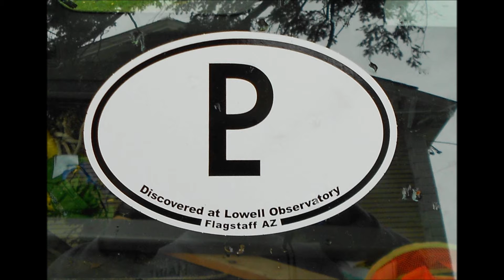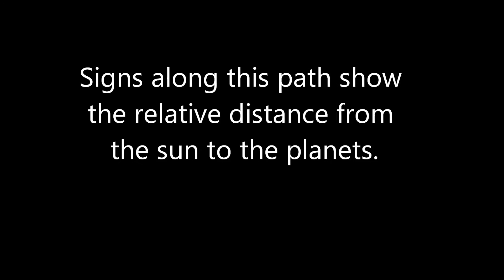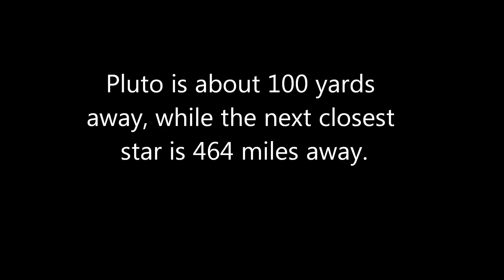Lowell Observatory, Flagstaff, Arizona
We tour the Lowell Observatory and see the telescope that was used to discover Pluto